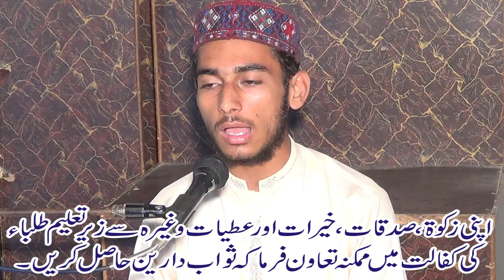Qari Muhammad Yaqoob Sahib Faisalabadi's Son Hafiz Mehmood Tilawat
Al-Fajr Presents
Dar-ul Tauheed
Muhammad Mansha
ALWADUD
Arslan Graphics
Khalis Deen
Aamir Mukhtiar

 کے بیٹے حافظ محمود کا خوبصورت انداز